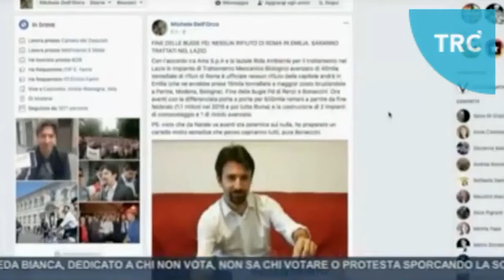Rifiuti: intervista a Silvia Piccinini (M5S) - servizio TRC Bologna 10-01-17